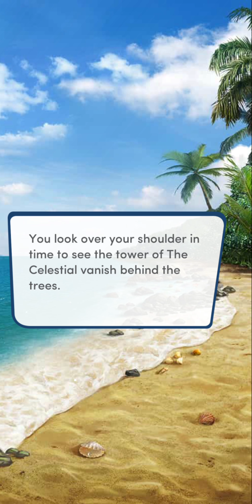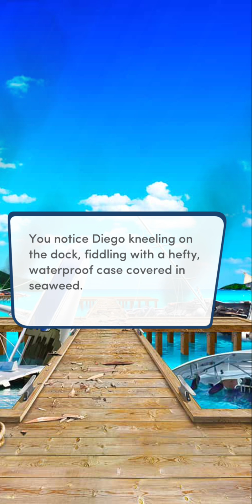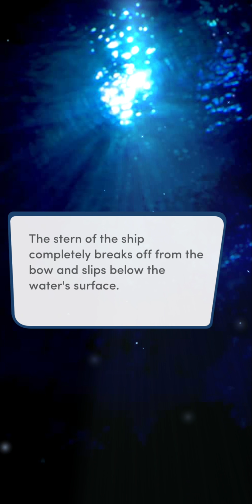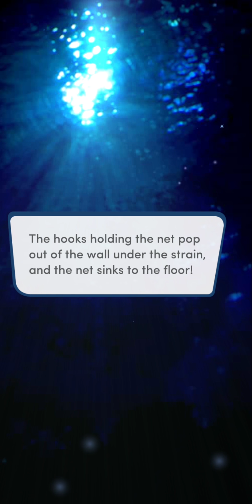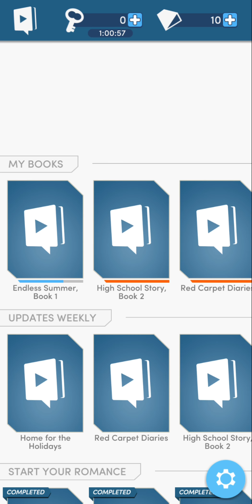Endless summer act III Chapter 11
Welcome to Endless Summer! This book is a new twist from other Choices stories such as The Freshman and The Crown & The Flame. The art style is also unique to this game, as well as the introduction to relationships with characters that can impact the story.

Plot: The series focuses on a group of College Students who believe that they were randomly selected to win a vacation on the island of La Huerta. As the story progresses, they realize that they could be the island's only hope and being selected for the trip may not have been pure luck...

The Characters

There are four love interests and 8 other characters that have established relationships with you at the start of the game.

Diego is your only "friend-status" relationship character at the beginning. The friend status is a orange-yellow, open-mouthed smiley face.

Raj and Lila are your only "like-status" relationship characters at the beginning. The like status is a yellow smiley face.

Sean, Quinn, Estela, Jake, Michelle, and Grace are your "neutral-status" relationship characters at the beginning. The neutral status relationship is a very light blue, almost white straight face.

Aleister, Craig, and Zahra are your "dislike-status" relationship characters at the beginning. The dislike status is a blue to purple angry face.

There are two more status "faces" that can be unlocked later in the game. These can be difficult to unlock. These are the "close to-status" relationship face and the "hate-status" relationship face. The close to-status face is orange to pink with a very happy face. The hate status relationship face is purple-ish blue with a very angry face.

A character's relationship with you can change depending on which choice you make, be sure to consider a person's relationship with you when choosing a risky option. It is important to have everyone at least have a "like-status" with you at the end of this book.